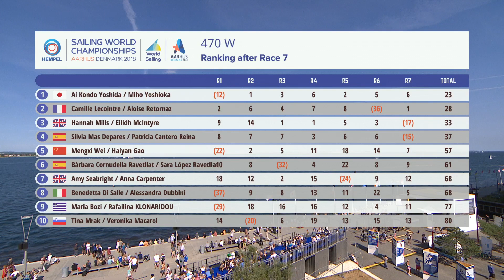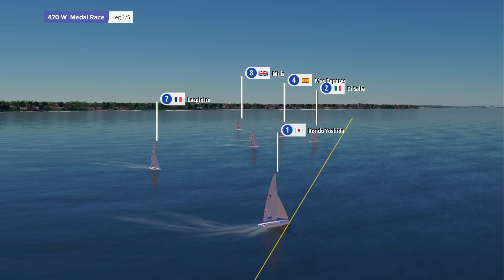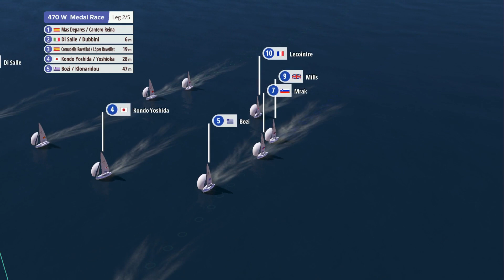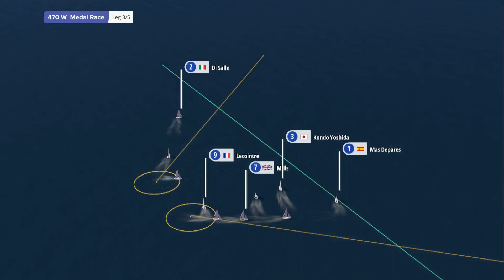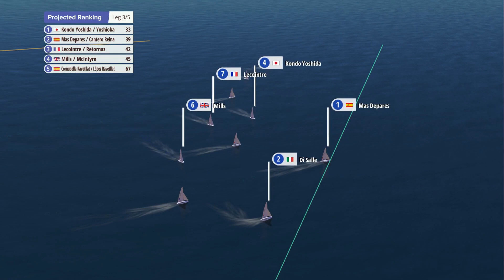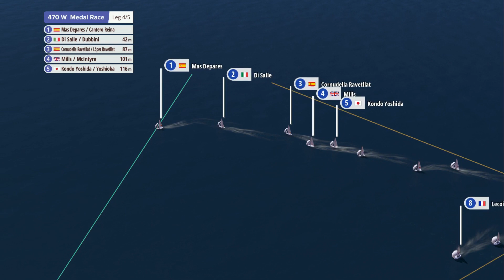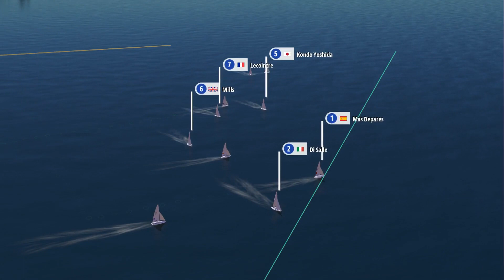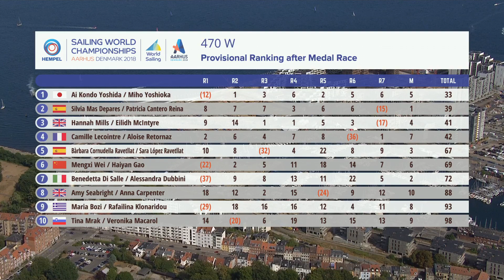Full 470 Women Medal Race | Aarhus 2018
The full 470 Women Medal Race at the Hempel Sailing World Championships...